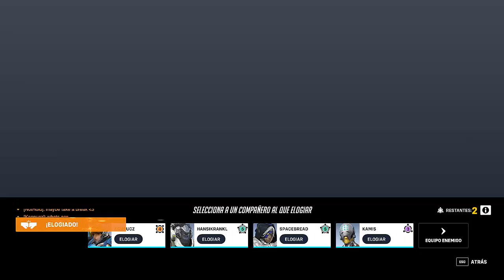GENJI I MEJOR O PEOR JUGADA CON GENJI I OVERWATCH 2